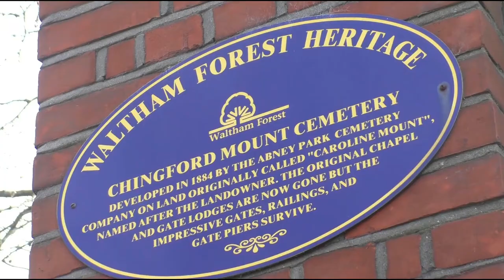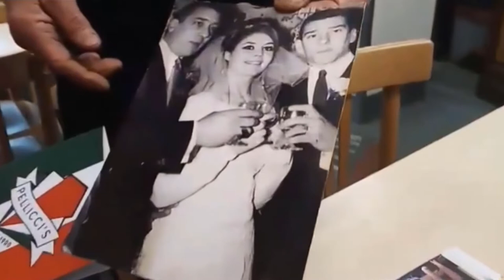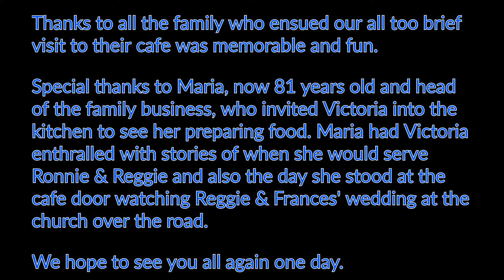A Kray Day pt.1 - Pellicci's Cafe, LONDON - On the Trail of the Kray Twins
A day exploring East London sites most closely associated with the Krays. In this episode we go to the iconic East End cafe where the Krays liked to go for breakfast. It is also a filming location for "Legend" the movie starring Tom Hardy. Watch this five-part series of films plus the entire Kray Day with extra footage of other sites not in the regular series. Join me. Will you?

Chapters:
00:00 Introduction
00:46 Good Morning
01:37 Cafe History
02:30 The Krays
03:27 Legend
04:17 Breakfast
04:36 Thanks

 Let me know what you thought. I really would like to hear from you. I read and acknowledge every single comment.

Seaside Piazza by Aaron Kenny

Dodger's Trips for history films, biographies and historical location visits.

Dodger's Trips for walking tours and vlogs.

History channel & history legends.

© Dodger's Trips